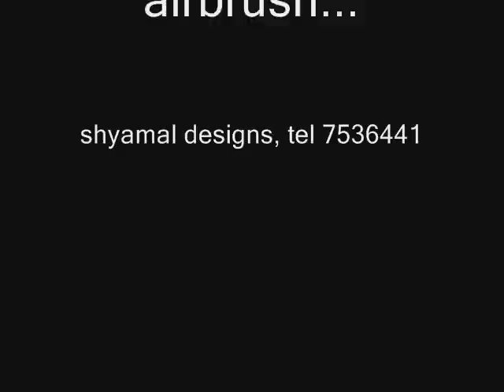Airbrush flames on Toyota Nze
kustom island airbrushes flames for a car show